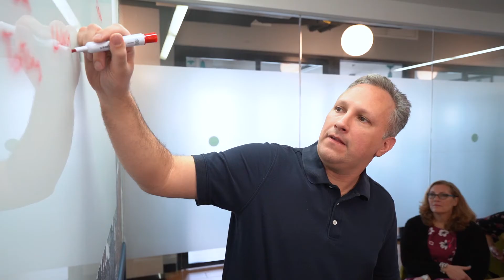Spider Strategies and Government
Spider Impact lets you align organizations and commands for a comprehensive, action-oriented view of your data.